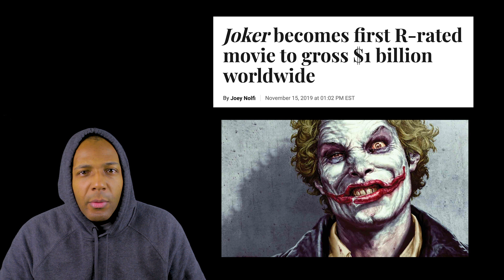The Joker Worldwide Box Office Reaches $1 Billion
It's happened!

Joker has reached the milestone we were all waiting for with the $1 billion box office total.

It's always amazing when a movie makes that much money, but it's even more amazing in this case because Joker's R-rated, and no R-rated movie's ever made that much money. And very few movies, R-rated or not, can reach that height without China, yet Joker's done it.

This achievement speaks to the movie's power, and how that's resonating with people around the world.